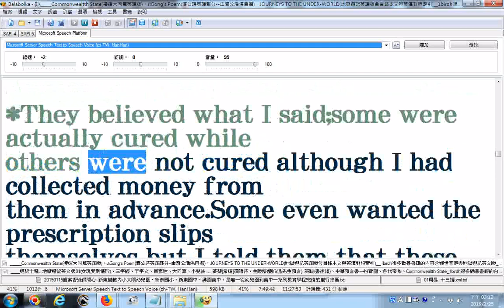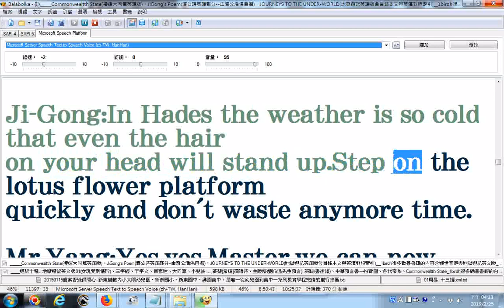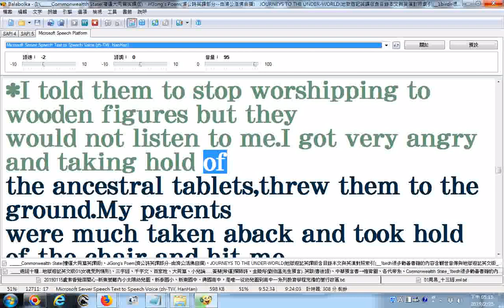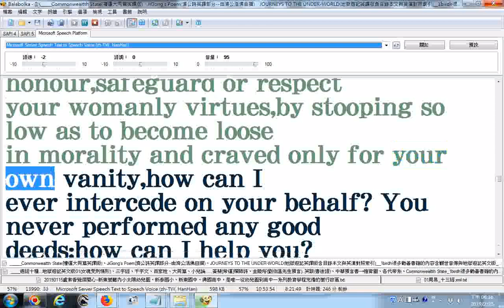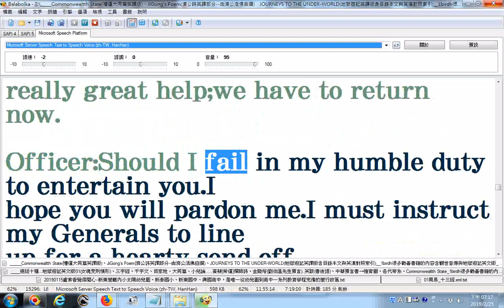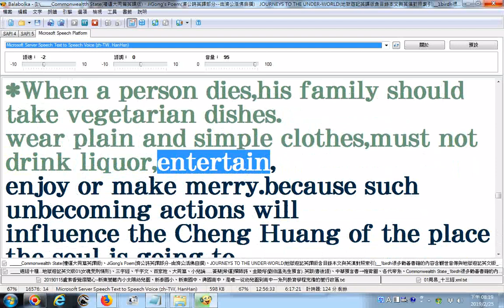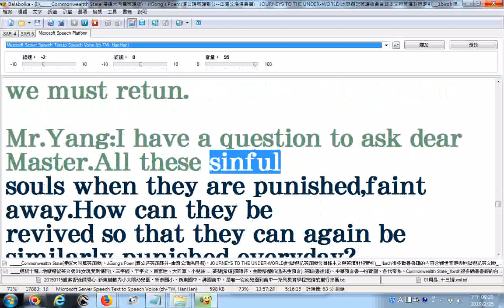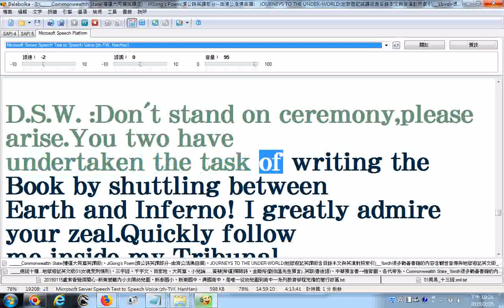split_002_地獄遊記英文版(JOURNEYS TO THE UNDER-WORLD)01B(第八殿都市王...)_使用電腦程式Balabolka逐字唸_部份漏讀或是破音字讀音錯誤請見諒